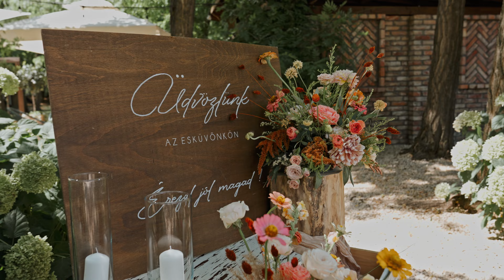Eszti és Peti 2024.07.12. Bukovszki Birtok Highlight